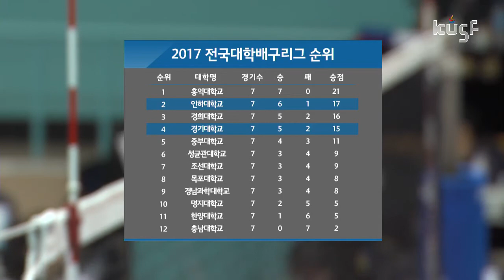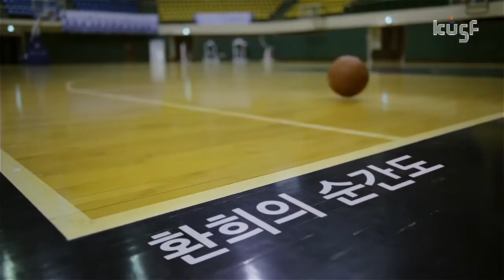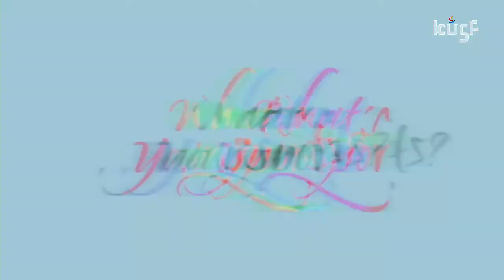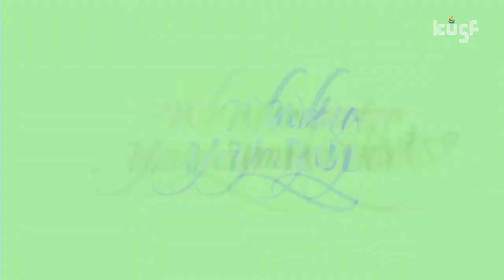[2017 대학배구리그] 170607 인하대vs경기대